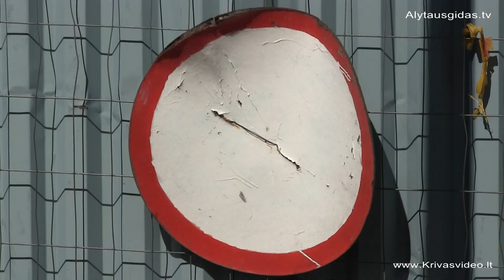Alytuje Ligoninės g 2014 04 17